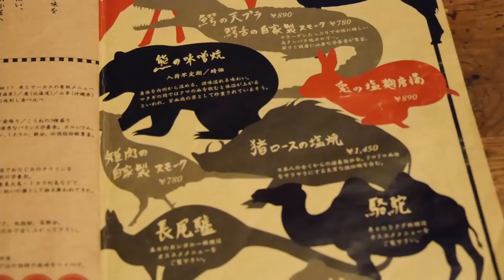STUNG by a SCORPION while EATING BUGS | Weirdest Food in Tokyo | 米とサーカス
Don't forget to reserve NINJA WiFi if you want internet in Japan!

Japan is known for it's weird and strange pop culture, but it's food is something that most would say is pretty "tame". Well, we stumbled upon a crazy Japanese restaurant that serves the weirdest/strangest food we've seen in Tokyo. Seriously, WTF Japan, we had never seen so many different types of bizarre "Japanese cuisine" in the years we've spent in Japan.

This was most definitely the hardest and craziest food challenge / food fight we've ever done. As a picky eater, eating bugs like scorpion and drinking snake sake was never something I thought I'd be able to do. The most surprising thing is how the food tasted, some of it was good, and some of it was visually disgusting.

We hope you enjoy this video, be sure to leave a comment telling us if you've ever eaten any weird food combinations or strange food like this.

DogaTV is an honest look at Japan so that you guys can see the best places to visit and experience!

Presented by Tyler Jarman , Edited by Josh Hill.